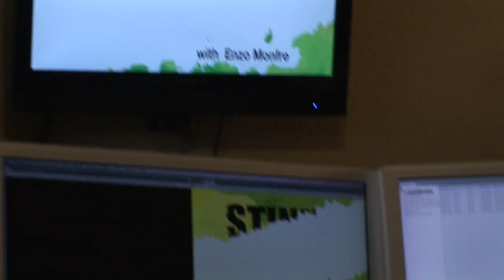Behind the Scenes - Stinky Jobs Music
A glimpse into how we do it.